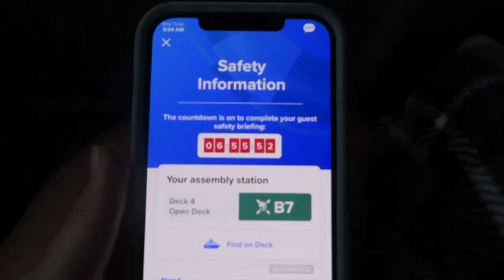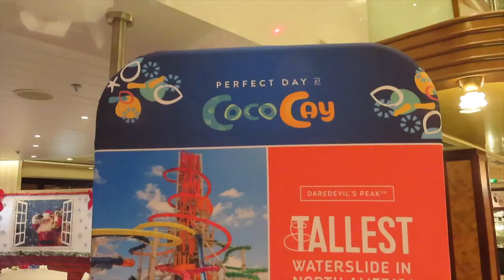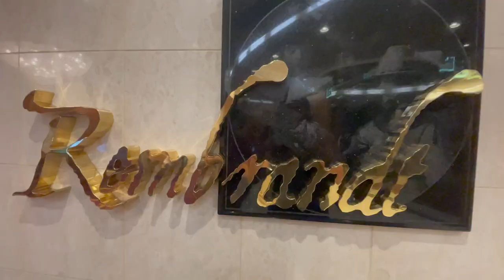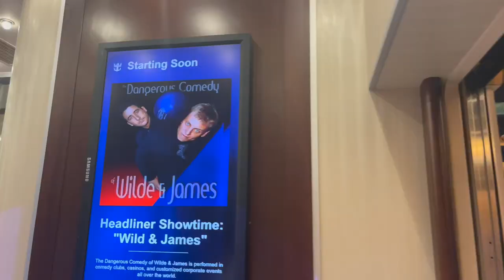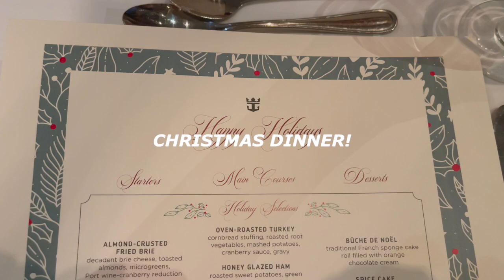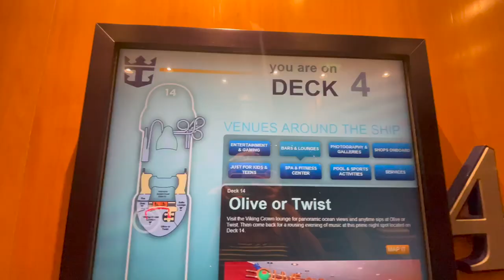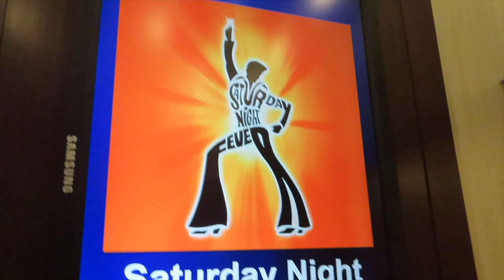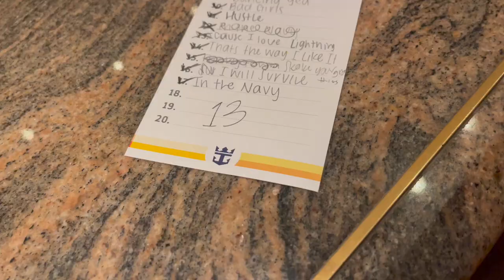BOARDING THE LIBERTY OF THE SEAS | days 1-3 | ROYAL CARIBBEAN VLOG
Come along with me on the Liberty of the Seas! This blog will include us boarding the ship, riding the waterslides, going to CocoCay, celebrating Christmas at sea and eating delicious food.

0:00 Intro
0:38 Disembarking from the Freedom
1:01 Boarding the Liberty
2:13 Tour of the ship
2:57 Lunch time!!
3:25 Stateroom tour
4:22 Sail-a-way Party
4:49 Parade & Library
6:05 Dinner time!!
6:23 Touring more of the ship
7:13 Juggling & ice skating
8:37 Silent DJ
8:59 Breakfast & CocoCay
9:57 BIG NEWS & lunch
10:45 Christmas dinner
11:43 CAPTIAN HATS!!
12:07 Love & Marriage game show
12:42 In da club
13:25 Waterslides
16:07 Saturday Night Fever
16:45 Ice Skating??
17:18 Dinner
17:29 Arcade & Johnny Rockets
18:53 Disco Party
20:20 Goodnight!!!